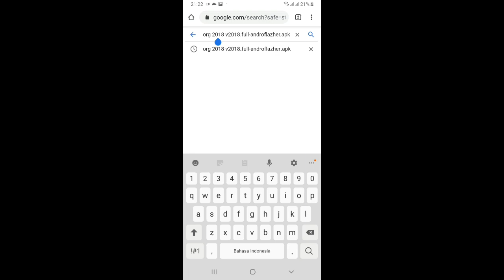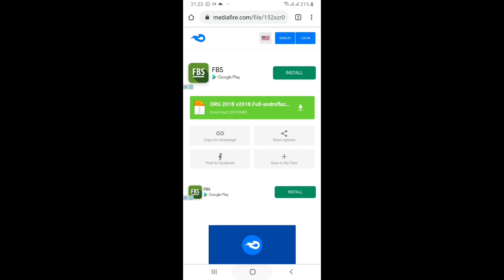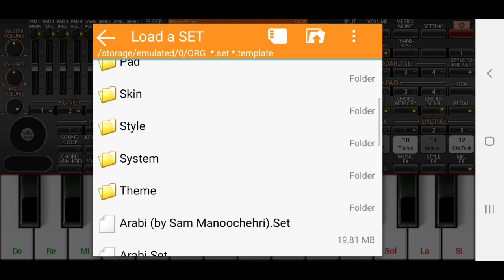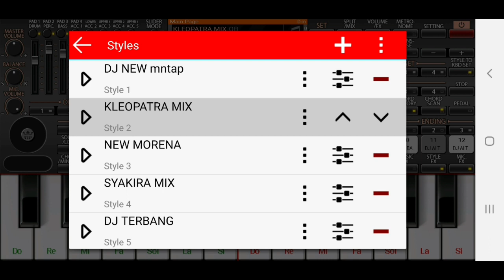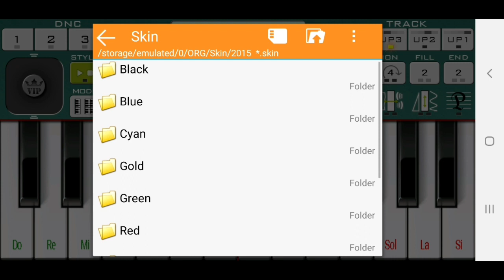PANDUAN DOWNLOAD DAN INSTAL APLIKASI ORG 2018 SKIN 2020 VIP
Silahkan mampir ke link chenel Lampung